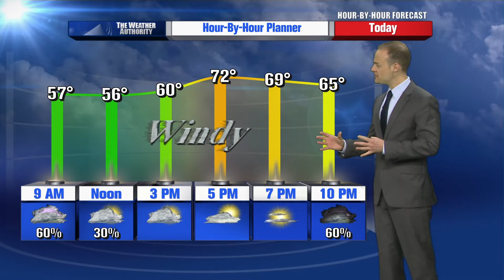Rusty Lord's Hour by Hour Forecast to plan your day -- 7am Update